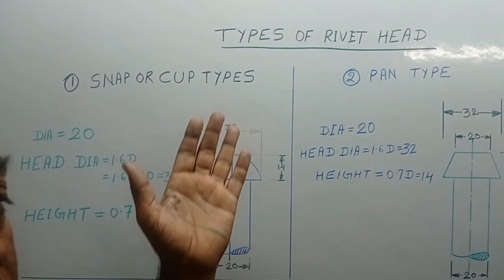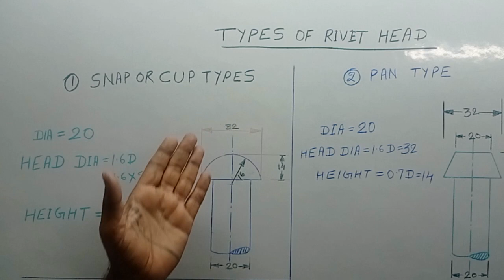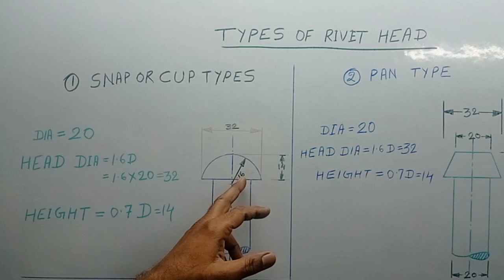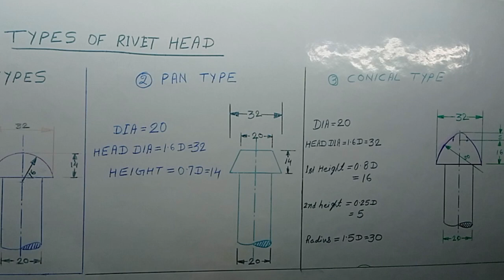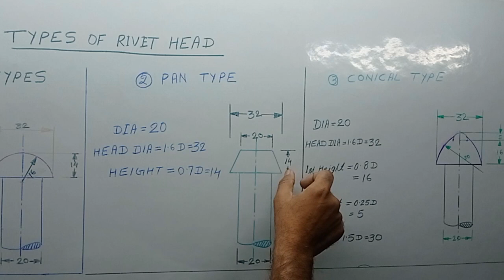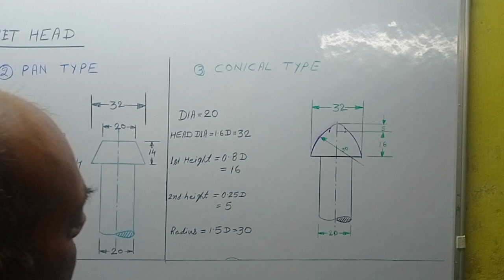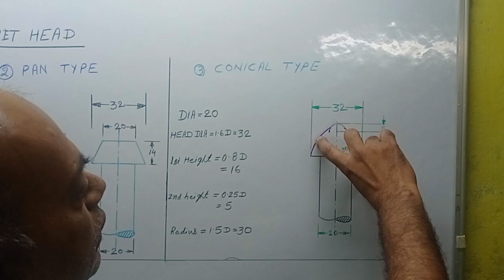Types of riveted Head/CUP TYPE/PAN TYPE/CONICAL TYPE/MECHANICAL ENGINEERING MACHINE DESIGN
asan tarike se rived head banana shake machine design